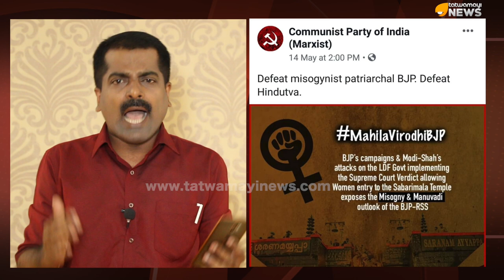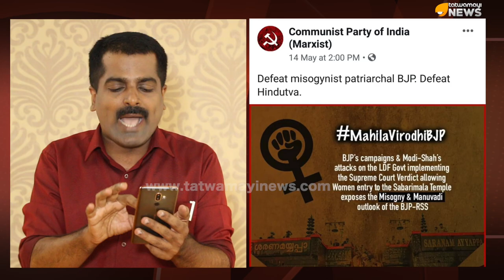സിപിഎം defeat hindutva ക്യാമ്പയിൻ പൊളിഞ്ഞു പാളീസായി.CPM CAMPAIGN _TATWAMAYI NEWS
സിപിഎം defeat hindutva ക്യാമ്പയിൻ പൊളിഞ്ഞു പാളീസായി. Mahila Virodhi BJP ക്യാമ്പയിൻ ഉത്തരേന്ത്യയിൽ തിരിച്ചടി ആയെന്ന് വിലയിരുത്തൽ. മതം പ്രചാരണ ആയുധമാക്കിയതിനെതിരെ പരാതി നൽകാൻ തീരുമാനിച്ച് സംഘടനകൾ